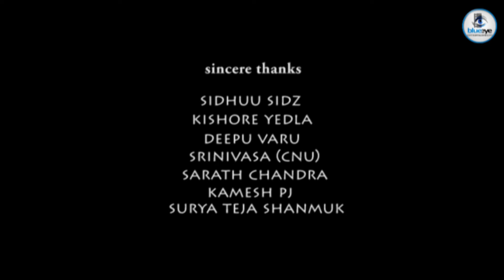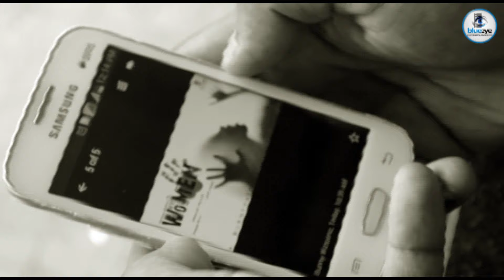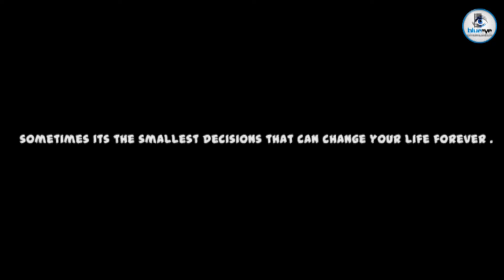Jana_Gana_Mana Short Film By Bunnyvasai Celluloid